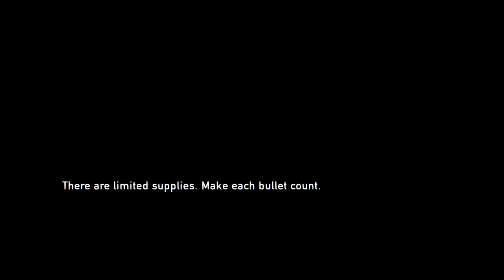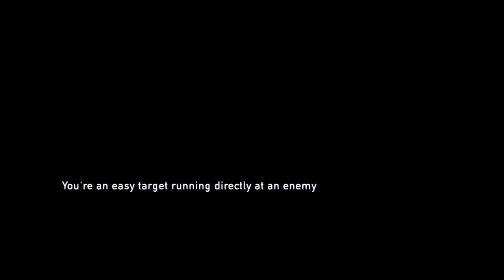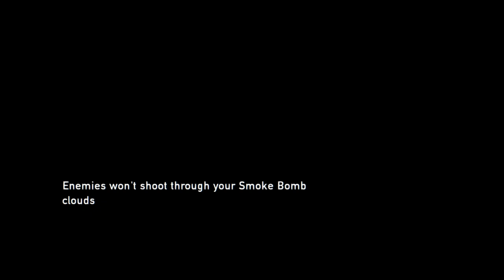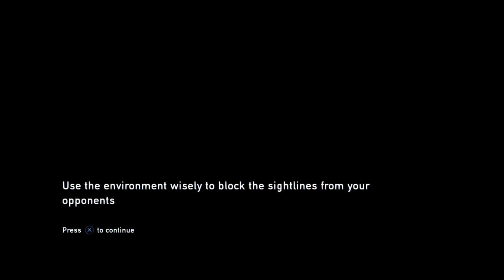The Last of Us PART 6……THESE THINGS ARE OUTTA CONTROL!!!!!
THE MISSION TO SAVE HUMANITY! ONE CITY BLOCK AT A TIME!

WORST GAMER OF THE CENTURY!!!

BIG FOUR DAY STREAMING BENDER!

Past Livestream from June 19th 2023

The Last of Us is a 2013 action-adventure game developed by Naughty Dog and published by Sony Computer Entertainment. Players control Joel, a smuggler tasked with escorting a teenage girl, Ellie, across a post-apocalyptic United States. The Last of Us is played from a third-person perspective. Players use firearms and improvised weapons and can use stealth to defend against hostile humans and cannibalistic creatures infected by a mutated fungus.

The Last of Us is an action-adventure game played from a third-person perspective. The player traverses post-apocalyptic environments such as towns, buildings, forests, and sewers to advance the story. The player can use firearms, improvised weapons, hand-to-hand combat, and stealth to defend against hostile humans and cannibalistic creatures infected by a mutated strain of the Cordyceps fungus. For most of the game, the player takes control of Joel, a man tasked with escorting a young girl, Ellie, across the United States. The player also controls Ellie throughout the game's winter segment and briefly controls Joel's daughter, Sarah, in the opening sequence.

The player character is crouching, with his companion nearby. Enemies lurk in the distance, with a white outline alerting players of their location.
Listen Mode allows players to discover the position of enemies and characters by displaying their outline through walls, achieved through a heightened sense of hearing and spatial awareness.
In combat, the player can use long-range weapons, such as a rifle, a shotgun, and a bow, and short-range weapons such as a handgun and a short-barreled shotgun. The player is able to scavenge limited-use melee weapons, such as pipes and baseball bats, and throw bottles and bricks to distract, stun, or attack enemies. The player can upgrade weapons at workbenches using collected items. Equipment such as health kits, shivs, and Molotov cocktails can be found or crafted using collected items. Attributes such as the health meter and crafting speed can be upgraded by collecting pills and medicinal plants. Health can be recharged by finding edible items or through the use of health kits.

Though the player can attack enemies directly, they can also use stealth to attack undetected or sneak by them. "Listen Mode" allows the player to locate enemies through a heightened sense of hearing and spatial awareness, indicated as outlines visible through walls and objects. In the dynamic cover system, the player can crouch behind obstacles to gain a tactical advantage during combat. The game features periods without combat, often involving conversation between the characters. The player can solve simple puzzles, such as using floating pallets to move Ellie, who is unable to swim, across bodies of water and using ladders or dumpsters to reach higher areas. Story collectibles, such as notes, maps and comics, can be scavenged and viewed in the backpack menu.

The game features an artificial intelligence system by which hostile human enemies react to combat. If enemies discover the player, they may take cover or call for assistance, and can take advantage of the player when they are distracted, out of ammunition, or in a fight. Player companions, such as Ellie, can assist in combat by throwing objects at threats to stun them, announcing the location of unseen enemies, or using a knife and pistol to attack enemies.